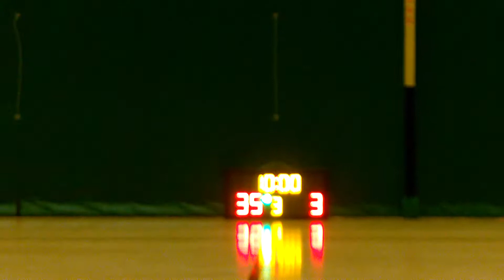STARLEAGUE NTS S1 20150613 CHEMIES vs G-QUA Q2